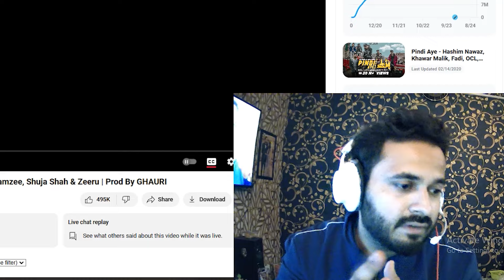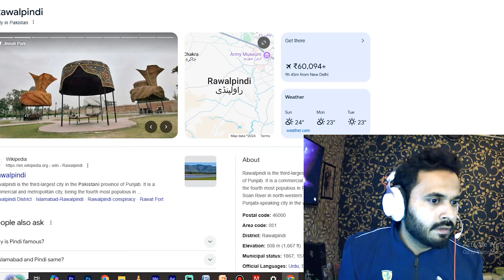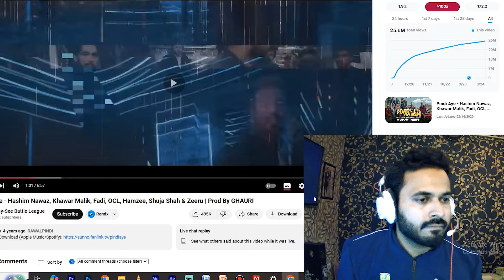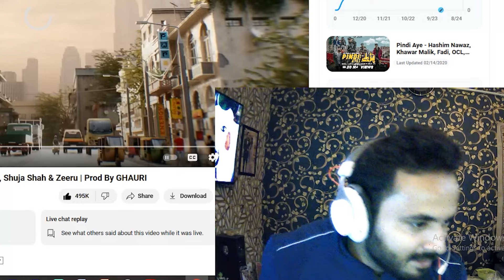India's 🇮🇳 Crazy Reaction On Pindi Aye Hashim Nawaz, Khawar Malik, Fadi, OCL, Hamzee | GDX Reacts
Peace